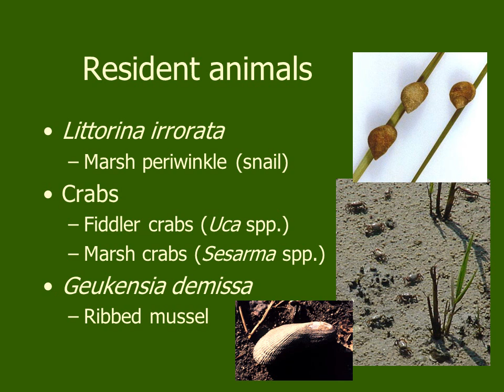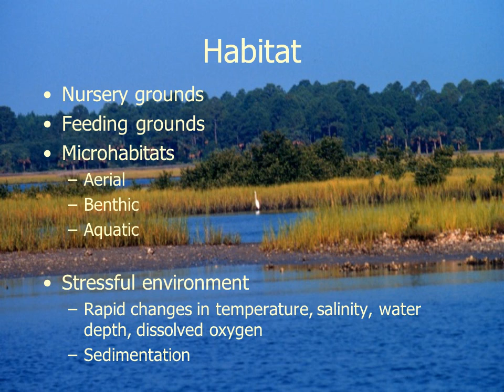Salt Marshes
What is a salt marsh?
“A community of emerged halophytic vegetation in areas alternately inundated and drained by tidal action.”
“Expansive inter- or supratidal areas occupied by rooted emergent vascular macrophytes and a variety of epiphytes and epifauna.”

Emerged: sticking out of the water;  Halophytic: salt-loving;  Inundated: flooded; macrophyte: plant that’s large enough to see; epiphyte: plant growing on another organism but not a parasite; epifauna: animal version of epiphyte
Where are salt marshes found?
Along intertidal shore of estuaries
Flat, protected waters
Extensive from Maine-Florida, along Gulf coast from Florida-Texas
In FL, most abundant north of the freeze line (70% of state’s salt marsh)
Salt marsh grasses
Spartina alterniflora
Smooth cord grass
Juncus roemerianus
Black needle rush
Cladium mariscoides
Swamp sawgrass
Spartina patens
Salt meadow cord grass
Associated plants
Many are succulent
Exceptions include saltgrass
Many are edible (saltwort, glasswort, sea purslane)
Form transitional zone between salt marsh and maritime hammock
Salt marsh zonation
Intertidal—Spartina, Juncus
High marsh (above mean high water)—Distichlis spicata, Batis maritima, Salicornia spp., Borrichia sp., Sueda linearis, Limonium carolinanum
Upper edge of high marsh—Iva frutescens, Baccharis halmifolia
Marsh-mangrove transition zone
Resident animals
Littorina irrorata
Marsh periwinkle (snail)
Crabs
Fiddler crabs (Uca spp.)
Marsh crabs (Sesarma spp.)
Geukensia demissa
Ribbed mussel
Productivity
Biological term—amount of carbon produced per m² per unit time
3 kg  /m²/year
Limiting factors include nutrients, light

Salt marsh plants provide detritus for the estuarine food web